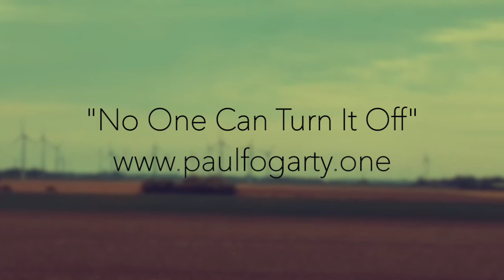"No One Can Turn It Off" by paul fogarty